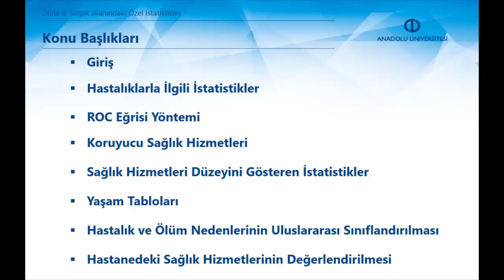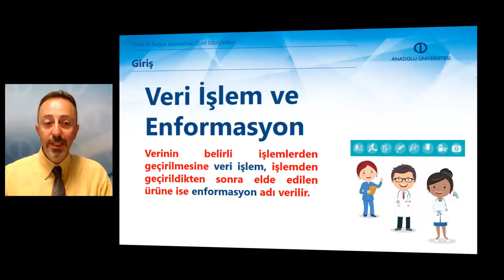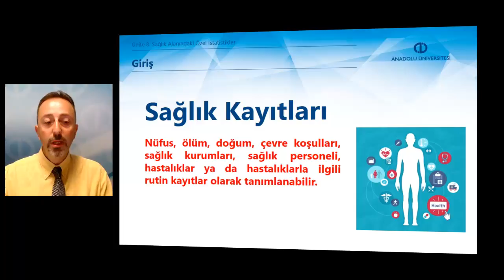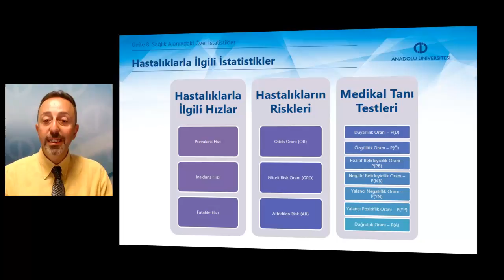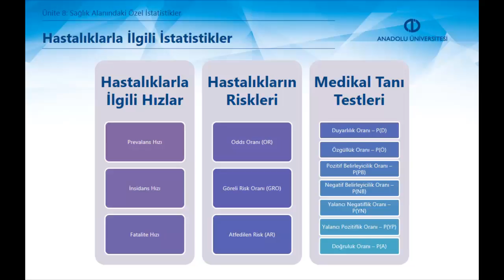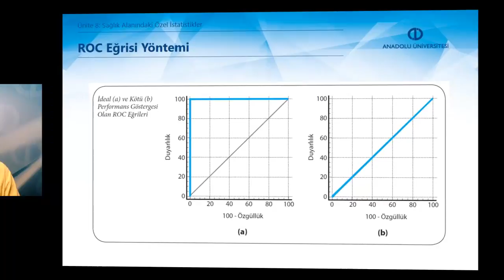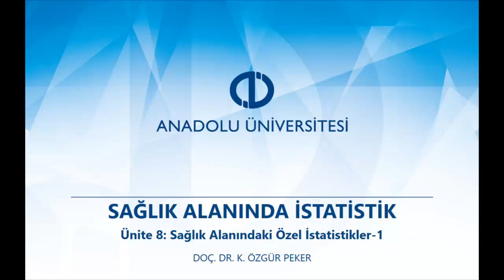SAĞLIK ALANINDA İSTATİSTİK - Ünite 8 Özet1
Hastalıklarla ilgili insidans, prevalans gibi kavramlarla istatistiksel hesaplamaları yapabileceksiniz.
Tanı testlerini ve ROC eğrisi yöntemini tanımlayabileceksiniz.
Hastalıklarla ilgili önemli istatistikleri, hastanelerde verilen sağlık hizmetlerini, koruyucu sağlık hizmetlerini yaşam tablolarını yorumlayabileceksinniz.